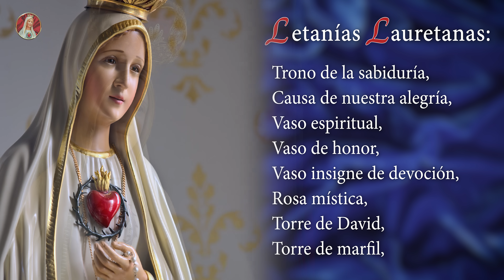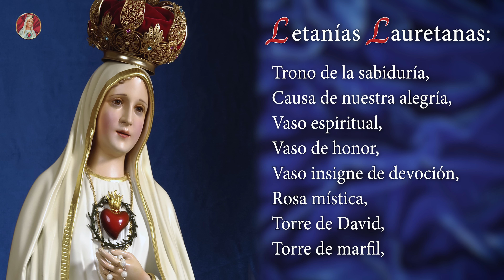Santo Rosario de Hoy | Lunes 24 de Junio - Misterios Gozosos